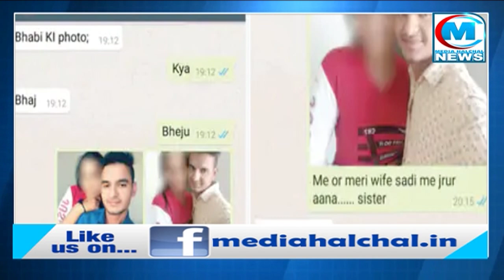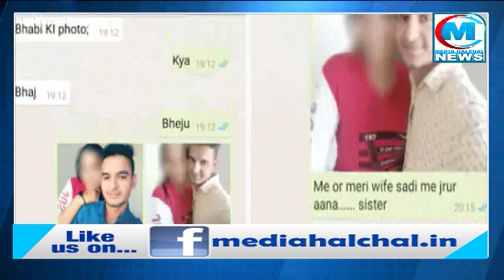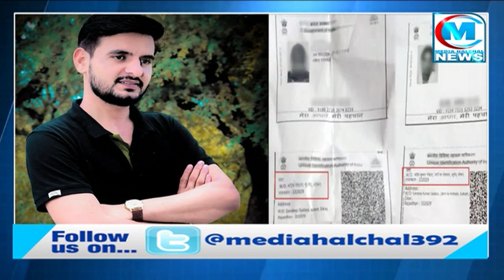ये है देश का सबसे धोखेबाज लड़का है जिसने 10 लड़कियों को बना दिया बिन ब्याही दुल्हन !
एक साथ 10 युवतियों से की शादी, सभी के दस्तावेजों में पति के तौर पर दर्ज कराया अपना नाम !

ऐसी कहानी जिस पर यकीन करना मुश्किल होगा लेकिन सच्चाई से उठेगा पर्दा और आप रह जाएंगे हक्के बक्के !

आदमी एक और पत्नियां 10 !  फ्रॉड सैंया ने खेला ऐसा खेल कि सब कुछ लुट गया और बिन ब्याही दुल्हन बन गई 10 लड़कियां !

स्नेहा पत्नी संदीप गोदारा, कविता पत्नी संदीप गोदारा,प्रियंका पत्नी संदीप गोदारा, ज्योति पत्नी संदीप गोदारा…ये न कोई इत्तेफाक है और न ही कोई टाइपिंग मिस्टेक…पति का नाम ही नहीं, इन महिलाओं की कहानी में कुछ और चीजें भी हैं जो कॉमन हैं…इनमें ज्यादातर महिलाएं तलाकशुदा हैं…और ये सभी हिंदुस्तान के सबसे धोखेबाज युवक की पत्नियां हैं…देश के नंबर-1 धोखेबाज शख्स का नाम संदीप है जो उम्र में बड़ी लड़कियों को महिलाओं को फंसाता हैं…शादी का झांसा देकर संदीप ने इनसे फिजिकल रिलेशन बनाए…प्राइवेट मूवमेंट को वीडियो में रिकॉर्ड कर पैसों के लिए इन लड़कियों को ब्लैकमेल किया…मामला सामने आया तो पुलिस भी दंग रह गई…जब मामले की जांच शुरू हुई तो कई हैरान कर देने वाले खुलासे हुए…एक एक कर दस युवतियों की कहानी आपको बताएंगे और हर कहानी सुनकर आप कुर्सी से उछल जाएंगे…इतनी बड़ी जालशाजी शायद न आपने कभी देखी होगी और न ही कभी ऐसा सुना होगा…लेकिन ऐसा हुआ है…